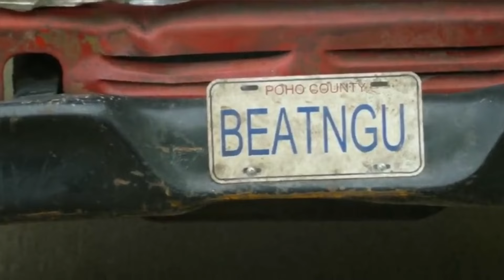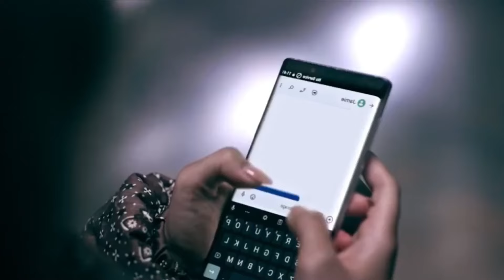Jeepers Creepers ( Reborn). Explained in Hindi youtube movie .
Very good and interesting  movie.
Thanks.
Credits -

Directed by -  Timo Vuorensola
Written by   - Jake Seal, Sean-Michael Argo
Based on Characters by Victor Salva
Production companies -   Orwo Studios, Infinity Films, Ink Pine Media Limited,Great Point Media